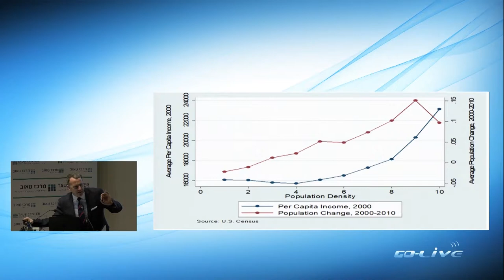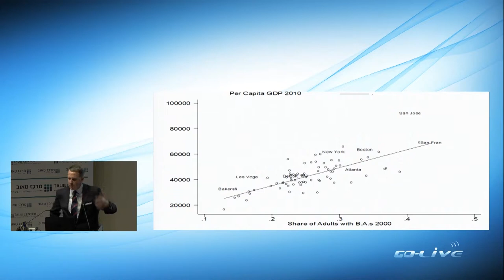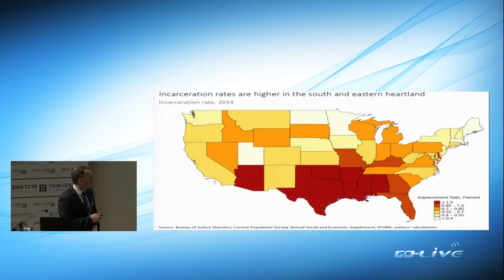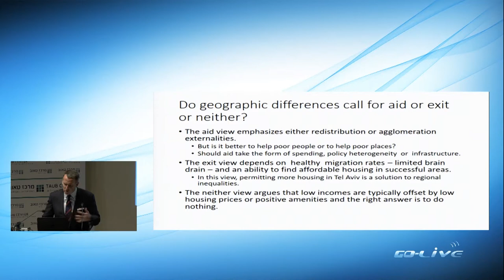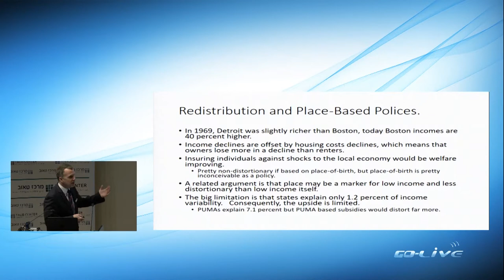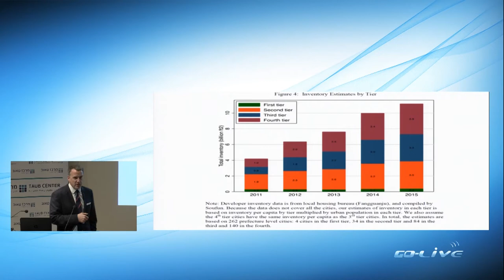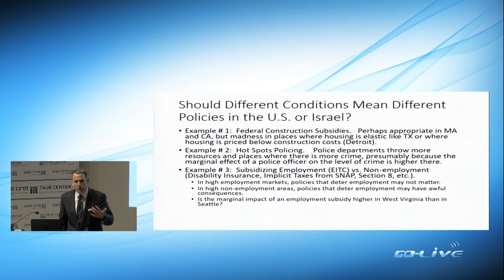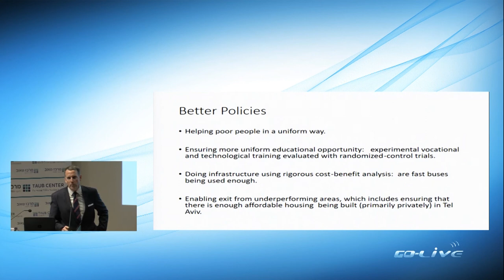Edward Glaeser - Keynote Lecture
Prof. Edward Glaeser, Harvard University, gives his keynote lecture as part of the "Geographical Matching and Concentration of Firms, Workers and Places of Residence" session.
Taken from the Taub Center’s 2018  Herbert M. Singer Annual International Policy Conference "Envisioning the Future of Israel’s Labor Market"